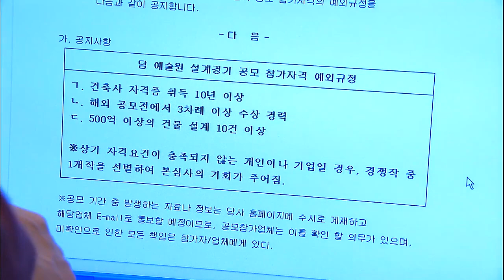[개인의 취향] 류승룡에게 자신의 감정을 전달하는 이민호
발칙한 가짜 게이와 연애 쑥맥 엉뚱녀의 솔직 담백한 동거 이야기

손예진,이민호,김지석,왕지혜,류승룡 주연